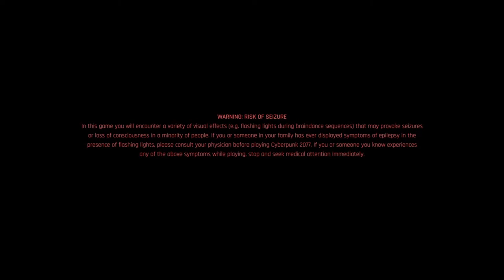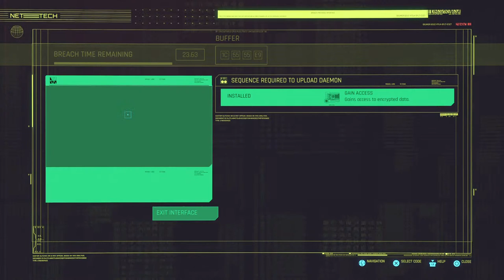Cyberpunk 2077 - Gameplay 227